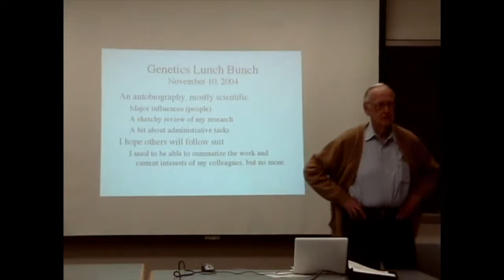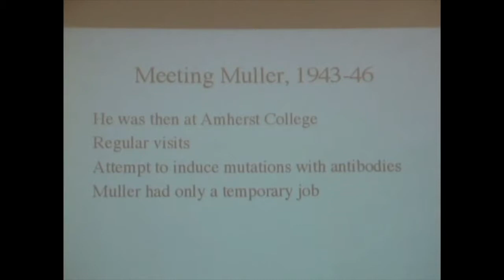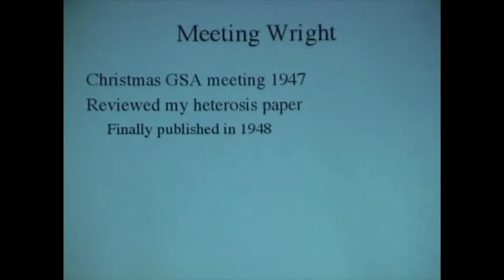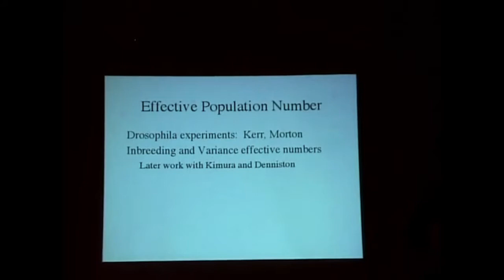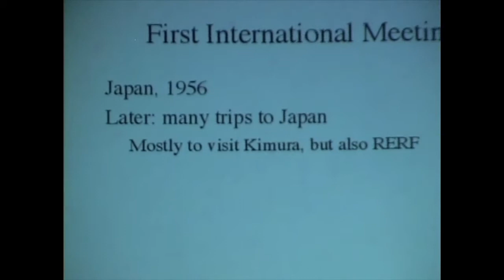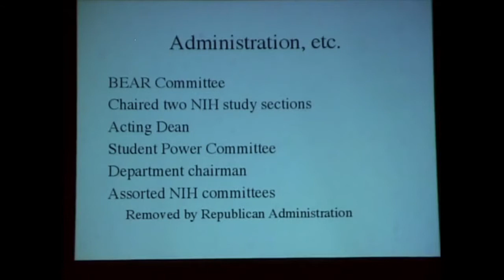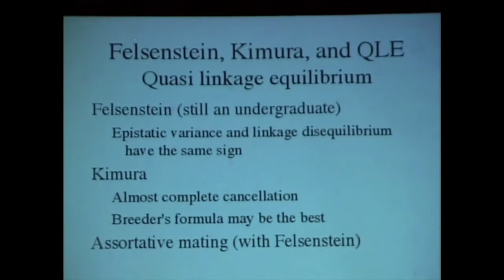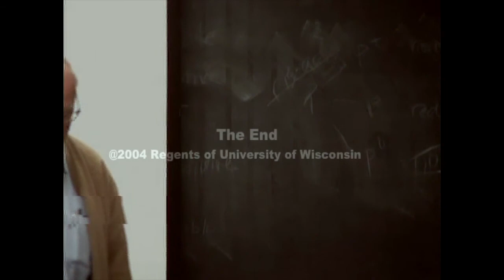James Crow "Lunch Bunch" talk from 2004